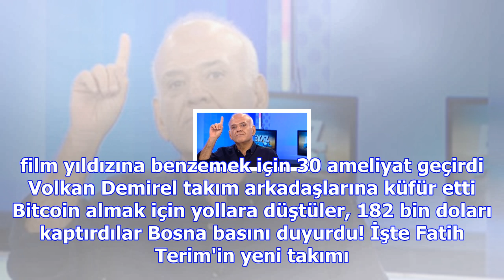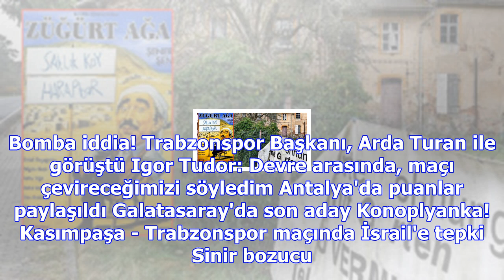Fenerbahçe'de iki eski futbolcu gökhan gönül ve bekir irtegün ihraç edildi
Ahmet Çakar'dan olay tweet: Bu maçta bir şeyler oldu Feghouli, inanılmaz geri dönüşün hikayesini anl...